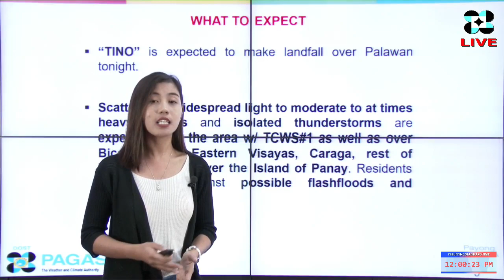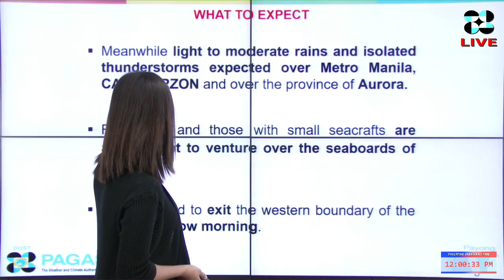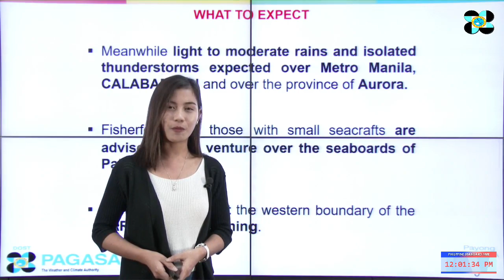Press Briefing: Tropical Depression "TinoPH" 11AM, Friday, November 17, 2017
DOST-PAGASA Weather Specialist: Loriedin De La Cruz